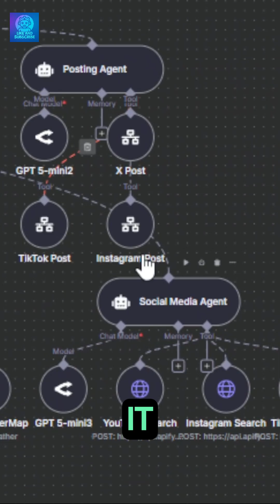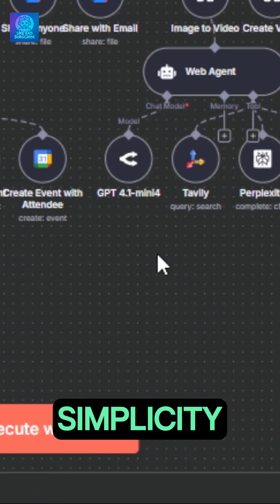THE ULTIMATE AGENT - AutoPilot #37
🚀 ABOUT THIS VIDEO This insane AI automation created by Nate Herk is the Ultimate Media Agent. It’s so powerful it almost feels illegal. Huge credit to Nate—check out his channel and Skool for the deep dive.

Here’s how it works:
You interact with the agent through Telegram—send a message or even an image, and it instantly knows what to do. If it’s an image, Telegram downloads the file, stores it in Google Drive, and assigns it an ID so the agent can track it. From there, depending on your request, the agent taps into eight specialized sub-agents to deliver results.

Need an email drafted? Done.
Want a creative asset designed and posted? Easy.
Looking to manage your asset library or research something? Covered.

Each of these sub-agents runs its own connected process, equipped with the right tools and prompts to handle the job.

On top of that, everything gets logged in a Google Sheet—successes, errors, and updates—all reported back to you in Telegram.

Yes, it looks complex at first glance, but it’s actually a perfect example of harmony between AI agents working seamlessly together. Brilliant work, Nate!

TOOLS I USE (Some are referrals):
APIFY: